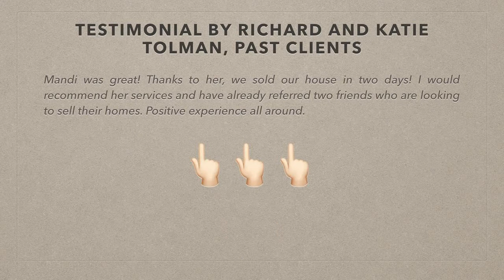Search Tri-Cities WA homes with Mandi Ozuna Realtor